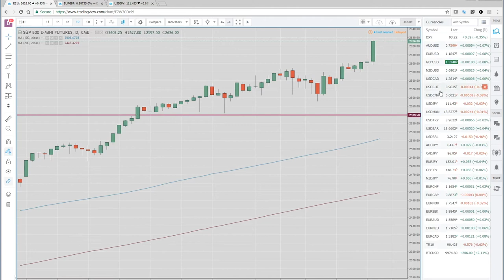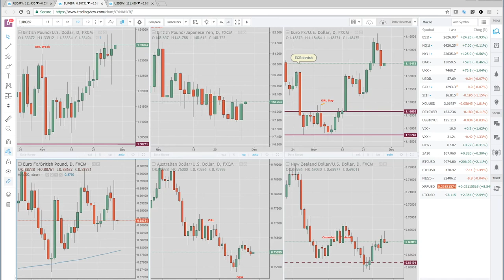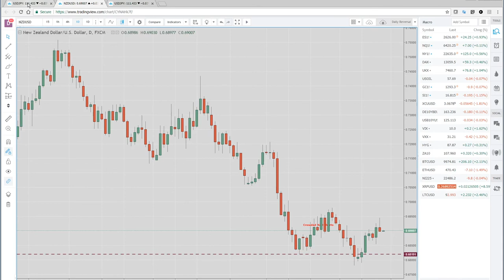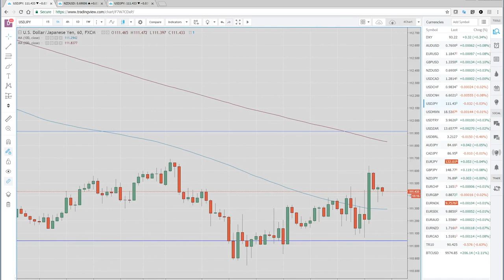29 Nov '17 AsiaOpening Call & US wrap - PrivateerFX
Our view on today's Asia Open & a wrap on the US in the FX markets.

Volatile day in North America driven by Brexit, North Korea and US tax plan headlines effecting GBPUSD and USDJPY primarily.
NDX & SPX don't seem to care as they hit new highs.
Watching Asia for USDJPY stops being hit & EURGBP to test lower.

Twitter; @PrivateerFX
Web; PrivateerFX.com

THIS WAS
29 Nov '17 AsiaOpening Call & US wrap - PrivateerFX